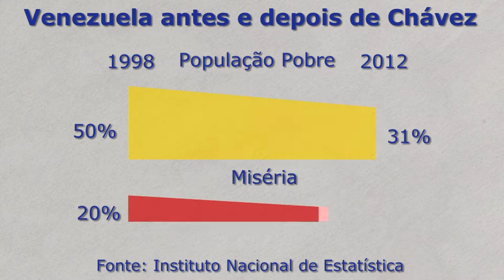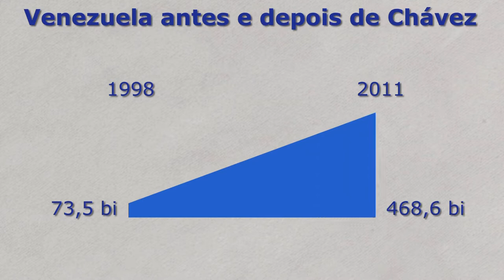Campanha Brasil está com Chávez, rumo ao socialismo